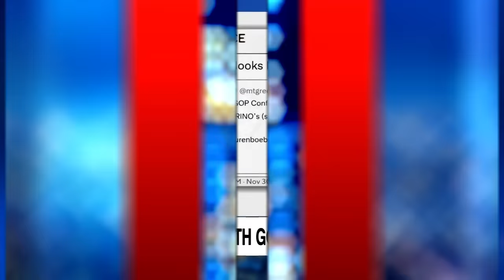Rep. Mace describes backlash she has received since voting to oust McCarthy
Rep. Nancy Mace (R-SC) talks with CNN's Kaitlan Collins about her vote to oust Kevin McCarthy from his role as speaker and the backlash she has received since the vote.